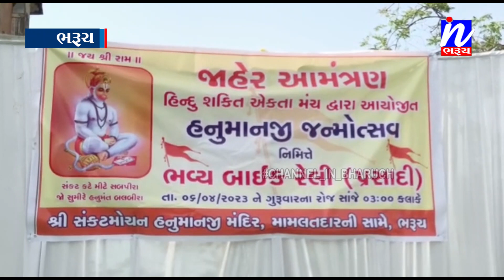NEWS | ભરૂચના સંકટ મોચન હનુમાન મંદિરથી બાઈક રેલી...